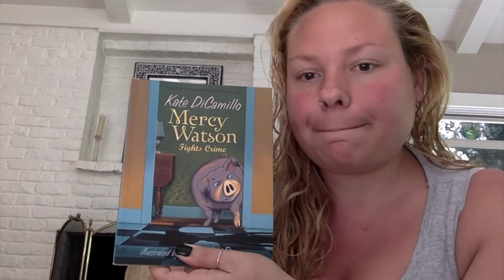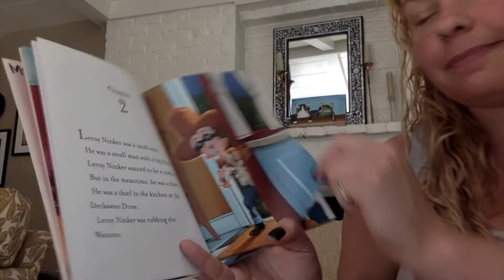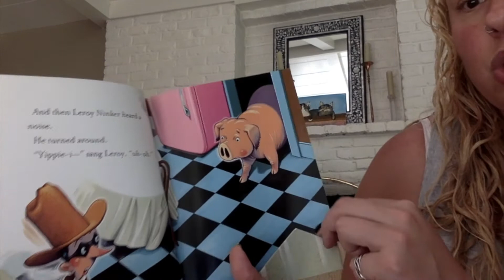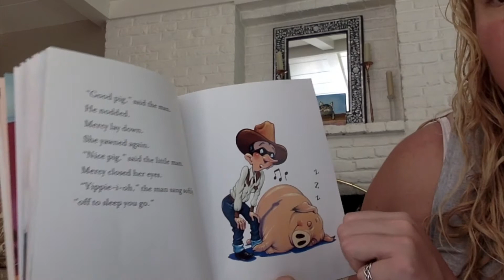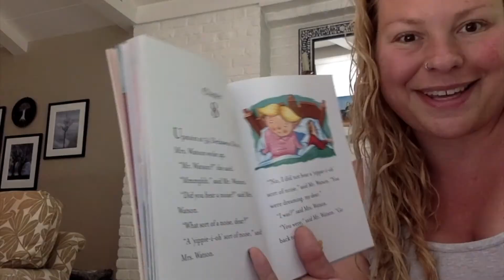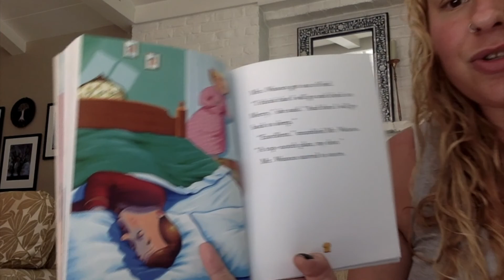Mercy Watson Fights Crime 1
Mercy Watson Fights Crime (3) Kate DiCamillo read by Ms Becca